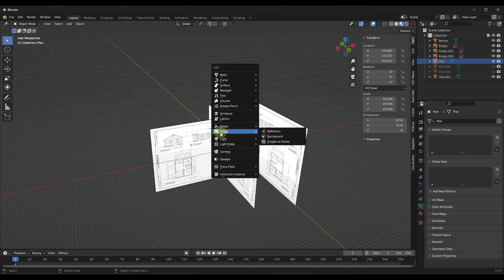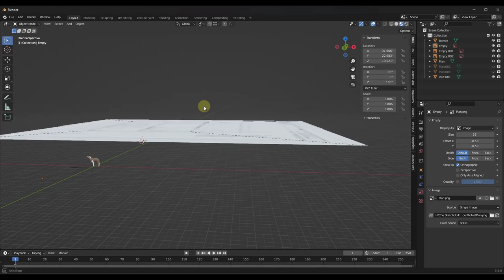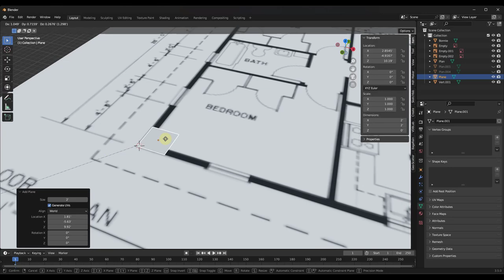How to AUTO HIDE Reference Images for Modeling in Blender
In this video, learn how to set up your reference images to auto-hide in perspective views for easier modeling from images!